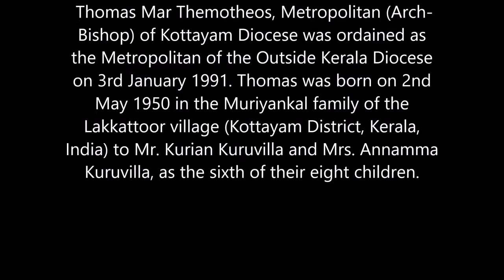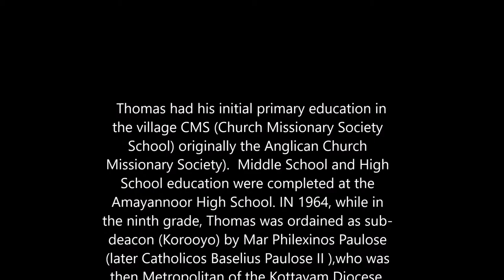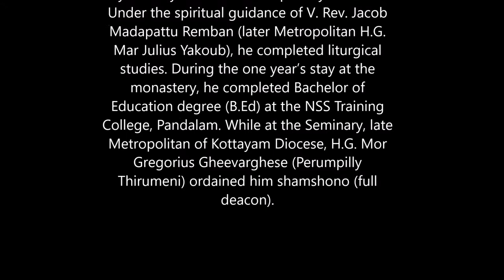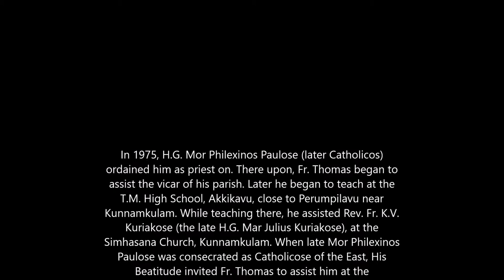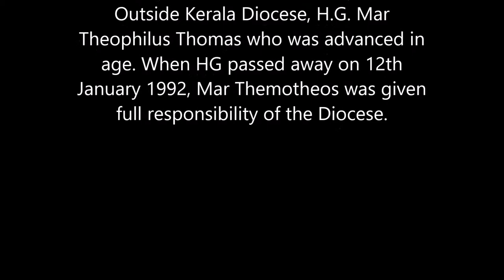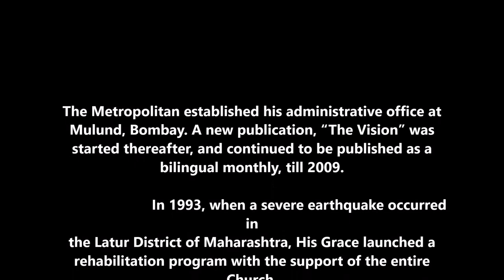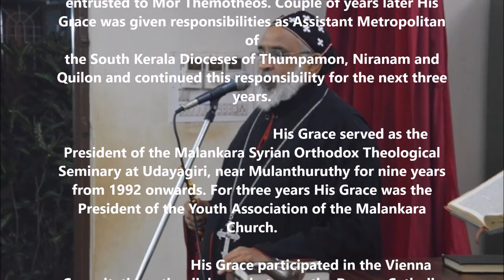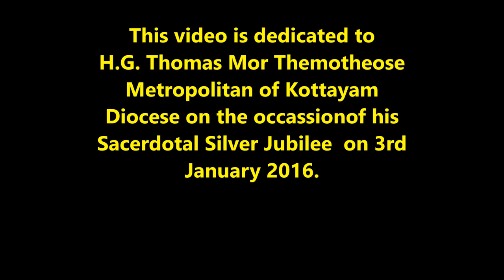H.G. Thomas Mor Themotheose Metropolitan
January 3rd 2016 is a historical day for Malankara Church and especially the Diocese of Kottayam. Our most respectful H.G. Thomas Mor Themotheose Metropolitan (Elijah of Malankara, a real prayerful person) completed his 25th year as Metropolitan of Syrian Orthodox Church. Whenever the difficulties and troubles came before the church., H.G Thomas Mar  Themotheos showed as the real way and real faith in Antioch.